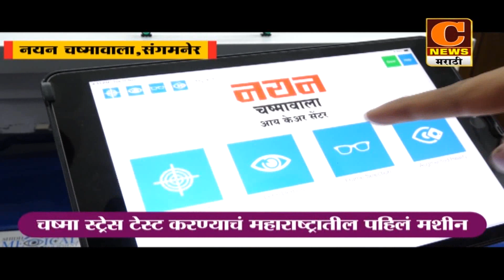संगमनेर - माहुली घाटात अज्ञात इसमाचा मृतदेह आढळल्याने खळबळ